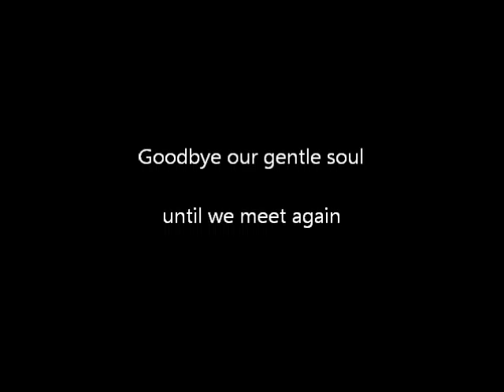A Tribute to Toby our sweet Westie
Toby our 12 1/2 year old Westie passed away on 11/28. He was our best friend and will be missed.